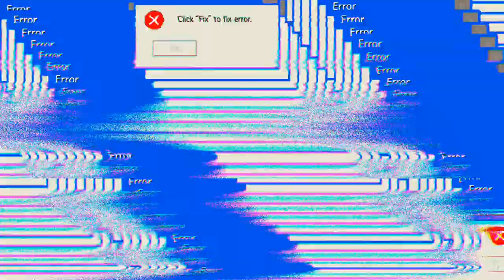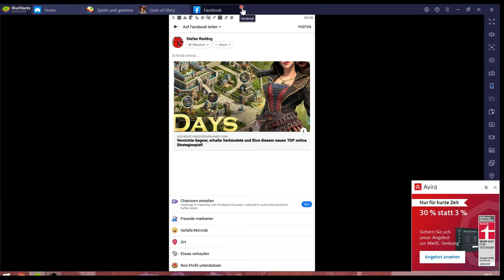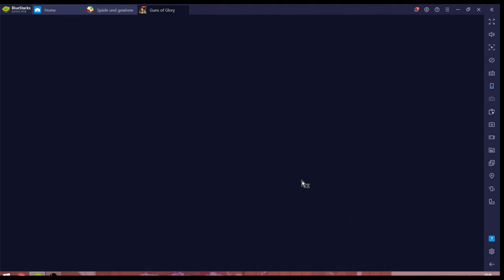Guns of Glory #03.07 JndT [XL] (BlueStacks)